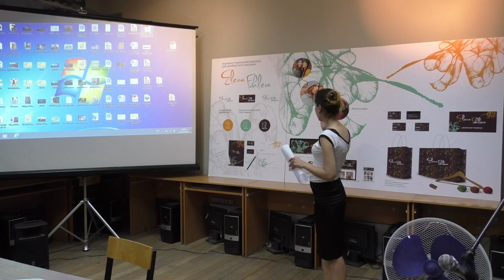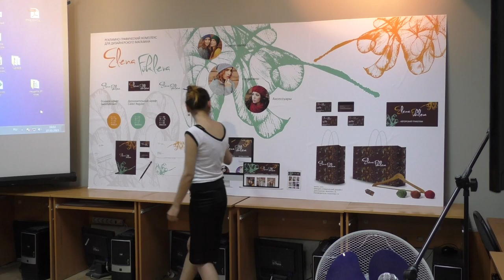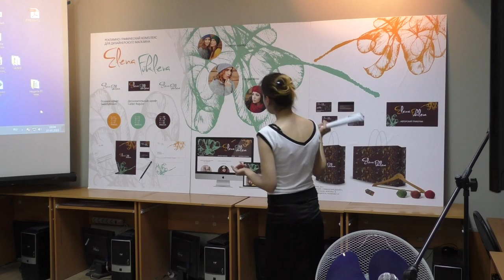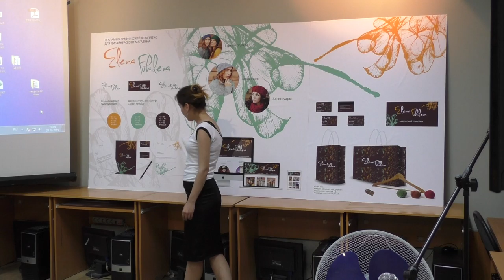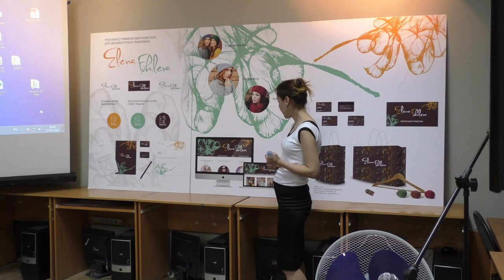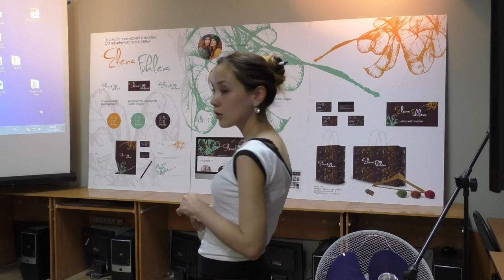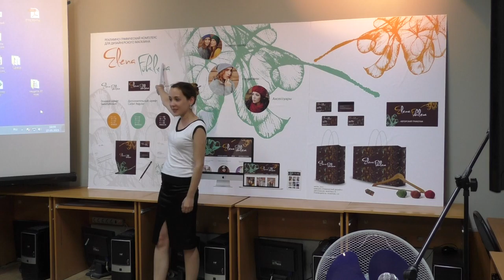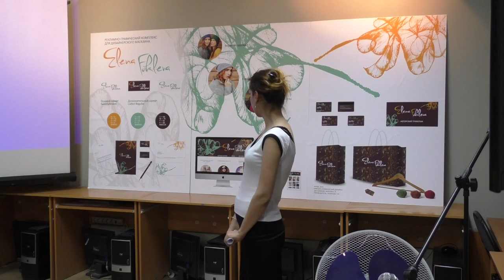Фуклева Елена Рекламно-графический комплекс для дизайнерского магазина.